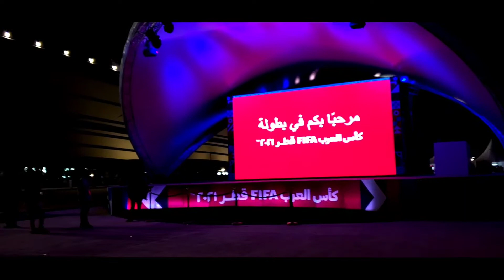FIFA Arab Cup 2021 Al Bayth Stadium Inauguration